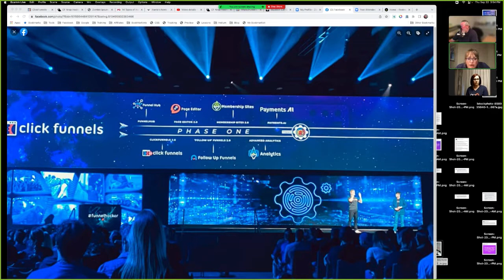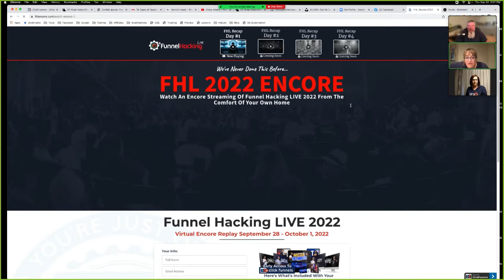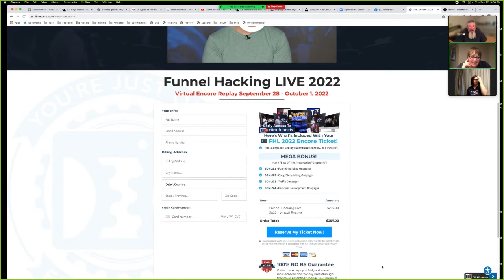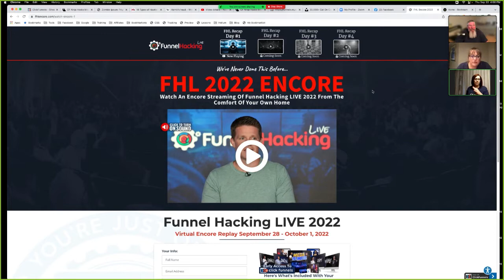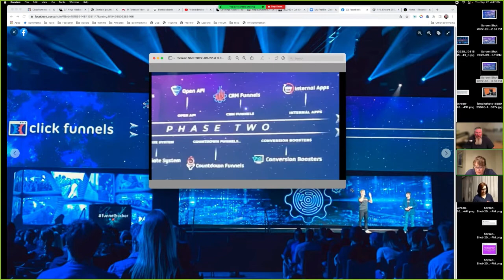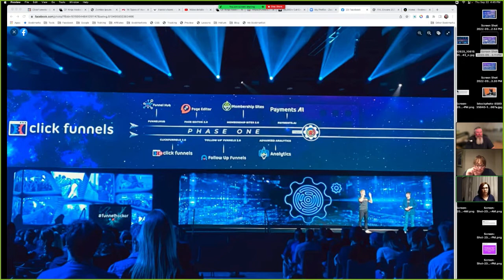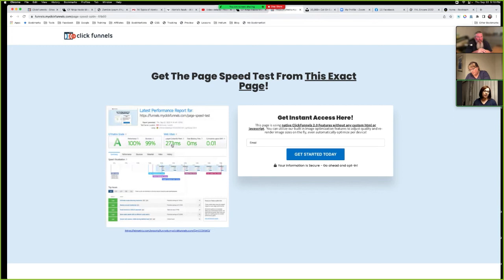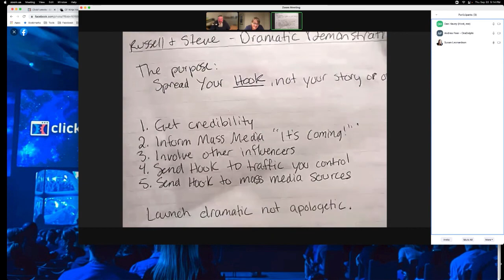ClickFunnels 2.0 - Live Review of Announced Features at Funnel Hacking Live...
ClickFunnels 2.0 PL was reviewed at Funnel Hacking Live, highlighting several announced features. Here's a summary:

The event started with impressive marketing that set the stage for ClickFunnels 2.0.
ClickFunnels is positioning 2.0 as a brilliant and independent technology for online marketing.
Integration marketing and foundational principles were discussed, laying the groundwork for 2.0.
The current architecture has limitations in terms of choosing the right funnel type for specific elements like order forms and checkouts.
ClickFunnels 2.0 aims to address the pain points of the current architecture and introduce improvements.
The introduction of workspaces and multiple domains is anticipated for the future.
The pricing model may involve connecting domains to sites and introducing a UR redirect tool.
Split testing and conditional email capabilities similar to ActiveCampaign were mentioned.
Real-time data and advanced analytics are expected to provide valuable insights.
The CRM feature of ClickFunnels 2.0 is part of phase two and not available in phase one.
The use of open API in building 2.0 is a significant development.
The ability to upload videos and potential removal of third-party platforms like Vimeo was discussed.
The editor in ClickFunnels 2.0 may have some limitations, but the ability to design each lesson page differently was mentioned.
The UTM split testing feature allows split testing pages based on domains or subdomains.
The ease of cloning pages and adding them to multiple funnels was emphasized.
Payment processing, including improvements to payment gateways and the introduction of Payments AI, was mentioned.
The event generated excitement and impressed attendees with the presented features of ClickFunnels 2.0.